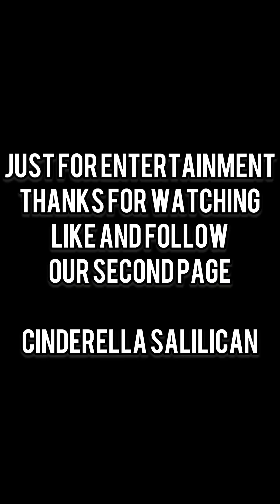MAY KIKITAIN AKO